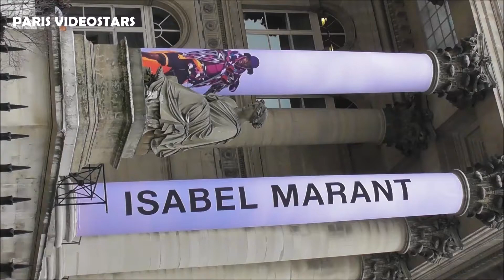Model Emmy RAPPE @ Paris 23 june 2021 after Fashion Week show Isabel Marant